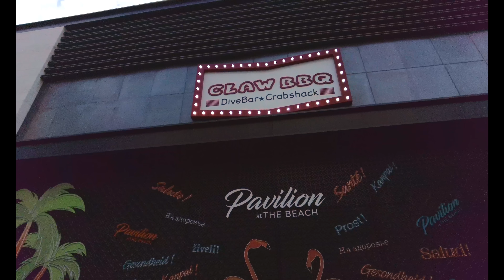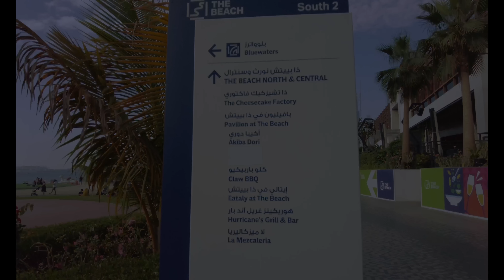Dubai 🇦🇪 JBR Beach Walk [4K] Last Day of Ramadan 2023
The Beach, where the coastal-town cafes meet high-street outdoor shopping and water sports. Watch the latest blockbuster films at Roxy Cinema.
Walk with us at The Beach and feel the breeze of the sea with relaxing wave sound while the crowd enjoy the crystal clear water.
Take in the stunning panoramic beachfront views of Ain Dubai while enjoying a gourmet family meal or an evening with friends at Pavilion – one of the newest and best dining destinations in JBR.

Leave your stress by the sea.
The Beach has all you need to enjoy a great day out.
You can walk to cross the bridge going to Bluewaters Island and Ain Dubai. Enjoy and have fun!!!

⏰Timestamps⏰
00:01 - The Beach Main Entrance
00:13 - Roxy Cinema
02:22 - Walking at the Beach
04:57 - Camel Ride
13:03 - WaterSports Shop
14:16 - Kid's Playground
15:29 - Pavilion's at The Beach
16:18 - Helicopter Display
26:38 - Kid's Entertainment

***This Video is to show the city and the environment, and not intentionally if you are present on this video. Thank You!

We really appreciate your support that will help us to grow this channel. Thank You So Much!